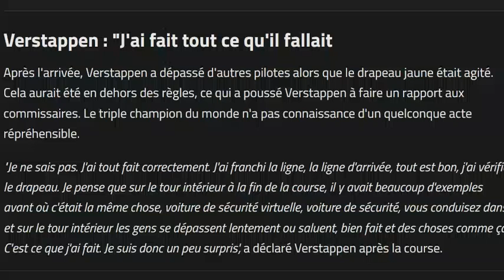URGENT : Verstappen sous enquête pour dépassement sous VSC [MAJ : PAS DE PENA!!!]